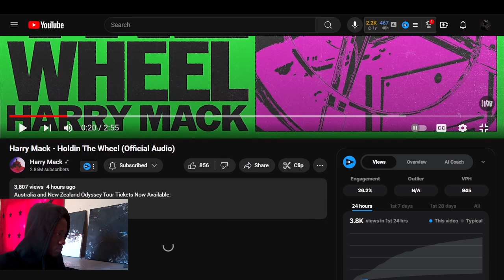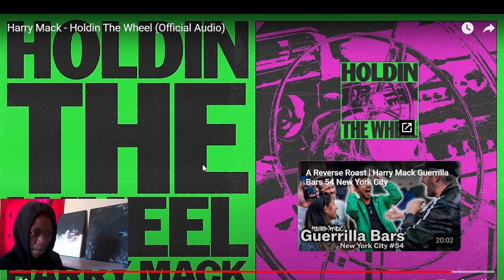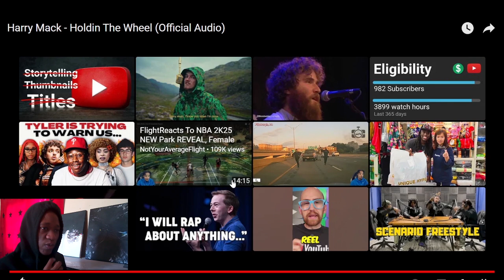HE IS SPECIAL!!! Harry Mack - Holdin The Wheel (Official Audio) (REACTION)